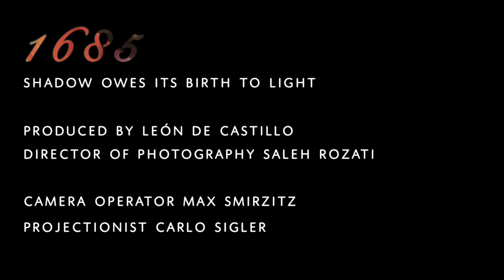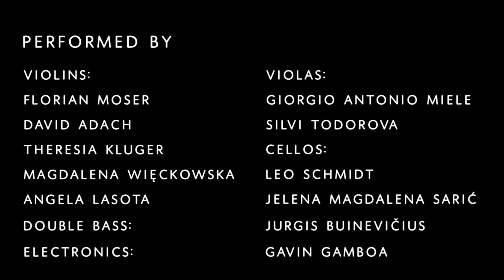Valsassina Ensemble - 1685 : Goldberg Variaxon (2015)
1685 • Shadow Owes Its Birth To Light

Gavin Gamboa, composer
Goldberg Variaxon — after J.S. Bach

Performed by
Valsassina Ensemble Wien

Visuals by
The Teaching Machine

Recorded at Schikaneder Kino
Vienna, Austria
October 2015

1685 Concept by León de Castillo & Gavin Gamboa

León de Castillo, Producer
Saleh Rozati, Director of photography
Max Smirzitz, Camera operator